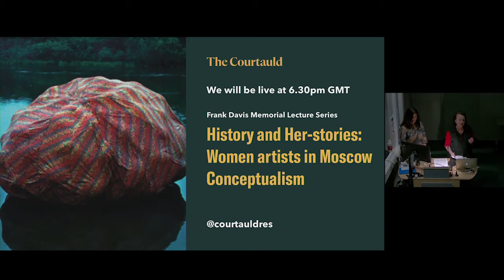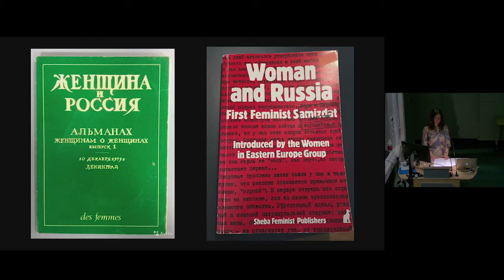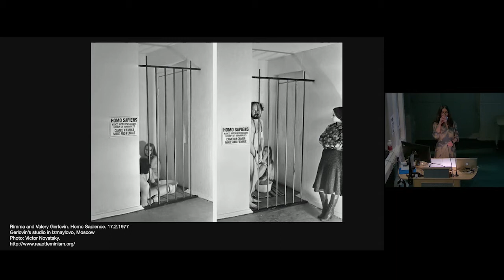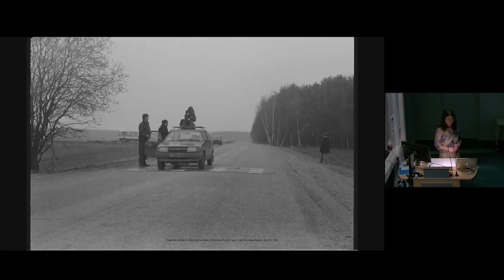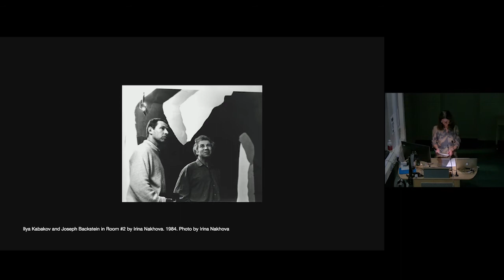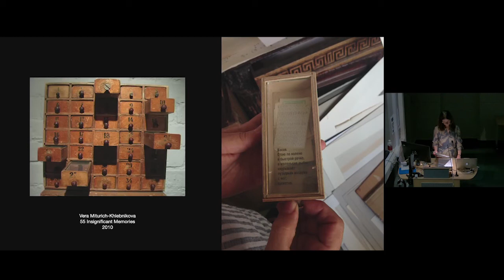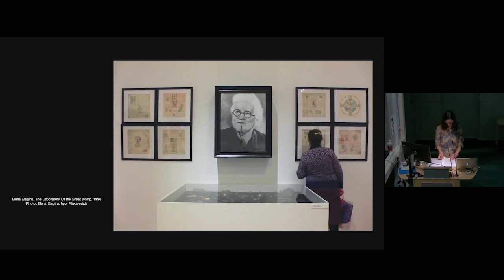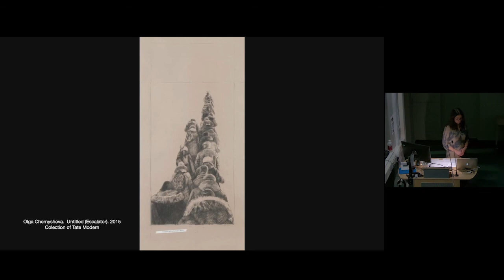History and Her-stories: Women artists in Moscow Conceptualism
What happens if the history of Russian art is retold from the point of view of female artists? Is it possible to overturn the narrative of artistic progress driven by the male artistic “geniuses” and instead, reclaim and celebrate the influence of female artists upon contemporary Russian art?

Drawing from her interviews with artists and her analysis of their works, curator and art historian Elena Zaitseva is recreating the history of one of the most vibrant periods in art history of Soviet and post-Soviet Russia – Moscow conceptualism –  through the lens of the women artists who were there since the 1970s. These include Irina Nakhova, whose works were on display  at Tate Modern 2017-18, the artistic duos Rima and Valery Gerlovina, Natalia Abalakova and Anatoly Zhigalov, Elena Elagina and Igor Makarevich, Ilya and Emilia Kabakov. Zaitseva will also delve into the works of artists less known to London audiences but whose contribution to the history of art is no less important: Vera Khlebnikova, Nadezhda Stolpovskaya, Maria Konstantinova, Sabina Hensgen, Maria Chuikova, Larisa Zvesdochetova, focusing on the new ideas and practices they contributed into the circles of artists that formed ‘Moscow Conceptual School’. In that perspective issues of leadership and hierarchies will fade into the background as female-centred stories take on new and long-overdue significance. Zaytseva also touches upon the theme of feminism in Russia as a platform to resist the official ideology in the Soviet Union and as an artistic method.

Elena Zaytseva is an independent curator and historian of art. Until 2020 she was the Associate Curator at Pushkin House, London. From 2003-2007 she worked as a curator at the Tretyakov Gallery, Moscow, where she co-curated major exhibitions of contemporary art, collection displays and series of lectures and talks on modern and contemporary art. She curated special projects of the Moscow Biennale of Contemporary art (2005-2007) and exhibitions in independent art spaces in Moscow and London. She holds a PhD from the Research Institute of Theory and History of Fine Arts, Moscow and an MFA Curating from Goldsmiths, University of London. She is a co-editor of Cosmic Shift: Russian Contemporary Art Writing, published in English by ZED Books, London in 2017.

Organised by Professor Sarah Wilson (The Courtauld) and Professor Sussan Babaie (The Courtauld) as part of their FrankDavisMemorialLecture series titled ‘Exiles and Émigrés’.